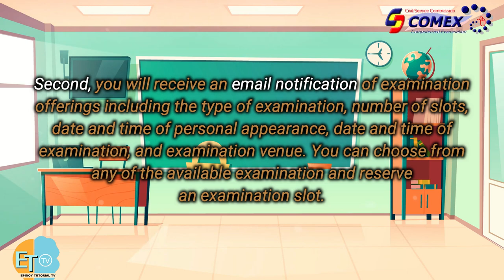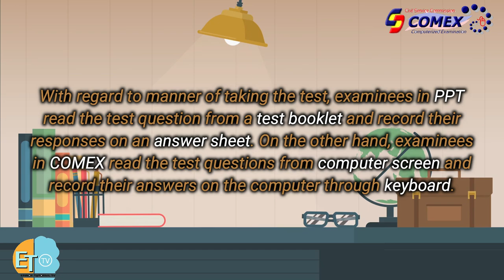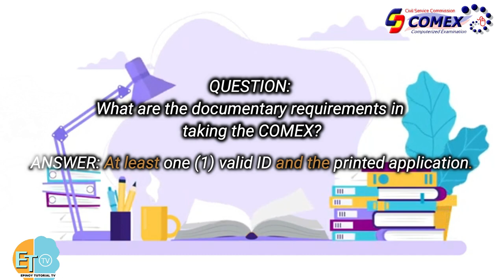FREQUENTLY ASKED QUESTIONS ABOUT COMEX | CIVIL SERVICE COMMISSION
Sa videong ito ay tuturuan ko kayo kung ano-ano
ang mga requirements na kinakailangan upang makakuha ng COMEX.

Sa nagbabalak magtake ng Civil Service Exam, try nyo po itong napaka effective na CSE Reviewer!